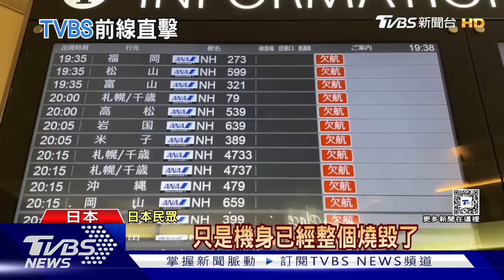日航降落羽田爆炸起火 NKH:379人全撤離 日本強震19家醫院斷水電 千自衛隊員救災【TVBS精華】20240102@TVBSNEWS01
周二日本當地時間下午5點40分，東京羽田機場一架日本航空班機降落時，擦撞到保安廳飛機，兩架班機瞬間起火燃燒，日航機腹著陸滑行，跑道也陷入火海，所幸日航班機上379人全部都順利逃生，目前羽田機場跑道也進行關閉；海上保安機證實已經五人死亡，逃生的機長重傷，據了解這架出事的海上保安機原本預定要到石川地震災區運送物資，沒想到卻在羽田機場出意外；日本石川縣大地震之後，當地醫院反映不斷接收傷患，導致現場醫護人手不足，甚至災區一共19家醫院，毀損嚴重斷水斷電，急需救援，日本政府已派出一千名自衛隊員，進入災區協助救災；詳細內容請鎖定TVBS新聞台。